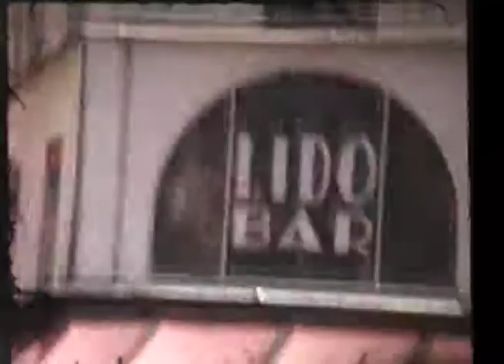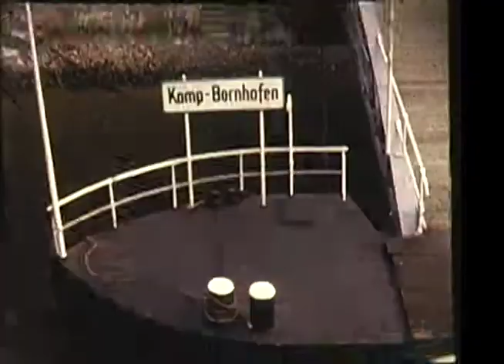8MM Home movies. France & Germany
Paris, Eiffel Tower, German countryside all in the early to mid 1950s.